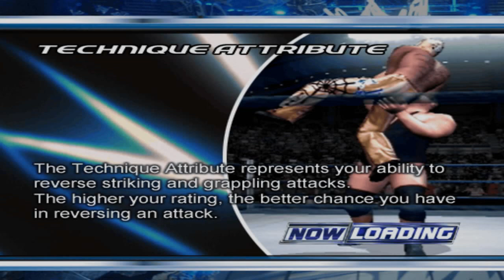Sonunda Lesnarı Yendim?!? | SmackDown HCTP Season Mode 3.0 Bölüm 20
Kanalımı büyütmekte yardımcı olmak isterseniz videoyu beğenebilirsiniz :D